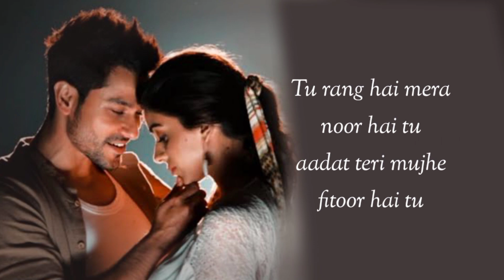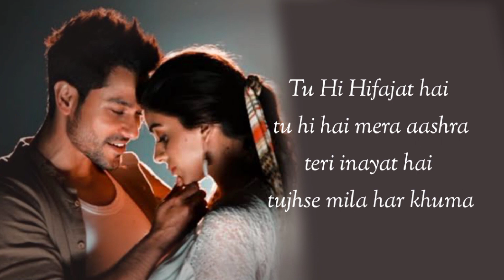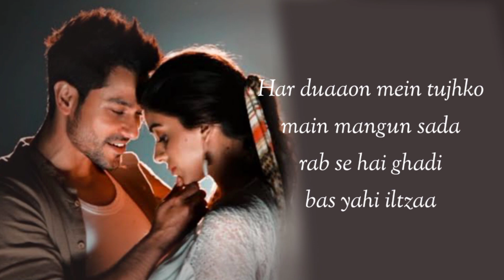kinna Sona full song || Sunil kamath || song & lyrics || Romantic song